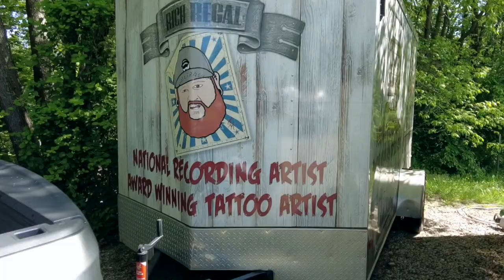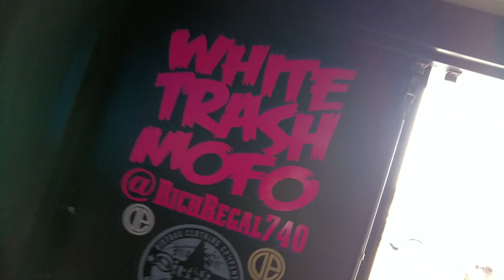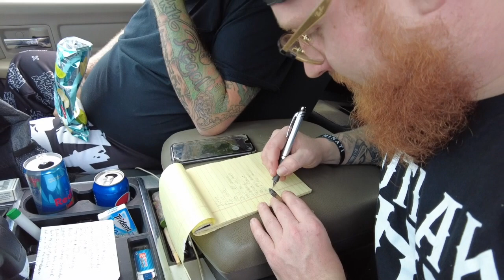struggle recap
This video is about struggle recap